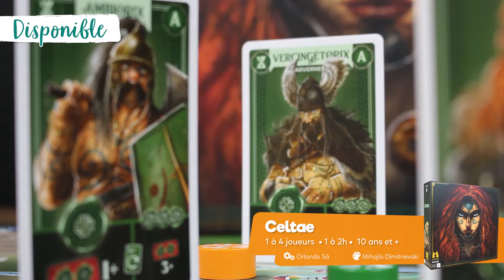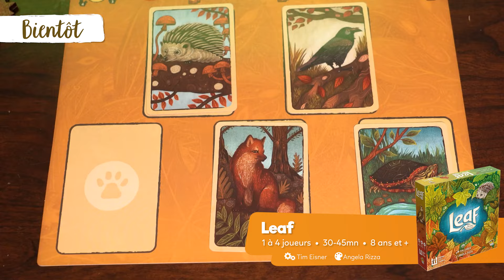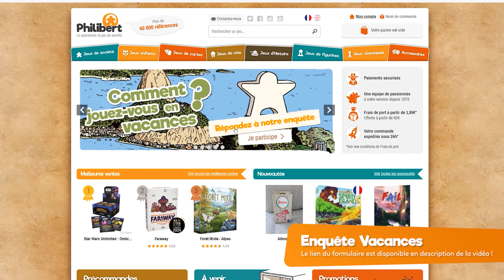Philinews #328 • Nouveautés ludiques (7 juin 2024)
00:00 ▶ INTRO

00:06 ☘️ CELTAE

00:24 🏹 DUNGEON SAGA ORIGINS

00:40 🐦 TUCANA BUILDERS

01:00 ⏭ ÉGALEMENT DISPONIBLE

01:09 🏙️ LES 5 TOURS

01:28 🍁 LEAF

01:47 🔱 DIVINUS

02:08 📋 ENQUETE : COMMENT JOUEZ-VOUS EN VACANCES ?

02:26 ⏹ OUTRO